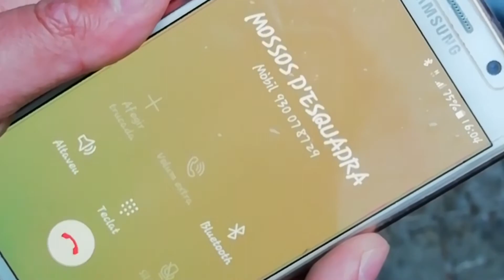Ohne Handy läuft gar nichts? – Kurzfilmwettbewerb IDT 2022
von Alejandro Flores, Anton Soto Feustel, Corinna Grote, Daniel Melon Macher, Hans Grüter Sarmentero, Lian Rozas Lempp, Oscar Soto Feustel, Pau Silies, Vera Rozas Lempp, Roman Kogler Precht
Projektgruppe Deutsch als Herkunftssprache, Spanien 2022, 02:22, Deutsch/Spanisch/Katalanisch/Englisch

Paul und Vera sind im Urlaub allein in Barcelona unterwegs. Ihr neues Handy spricht alle Sprachen. Plötzlich wird es ihnen geklaut und jetzt wissen sie nicht mehr weiter. Da kommt eine Gruppe mehrsprachiger Kinder aus Barcelona und hilft ihnen aus der Patsche.

Bei diesem Kurzfilm handelt es sich um einen Beitrag für den Kurzfilmwettbewerb der XVII. IDT 2022 in Wien, welcher von der Kurzfilmjury auf die Shortlist gesetzt wurde.